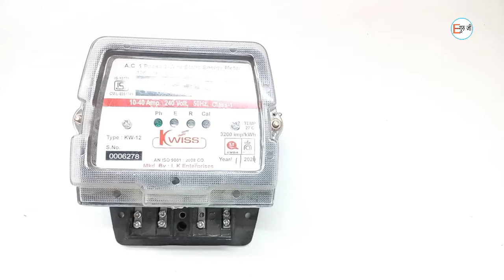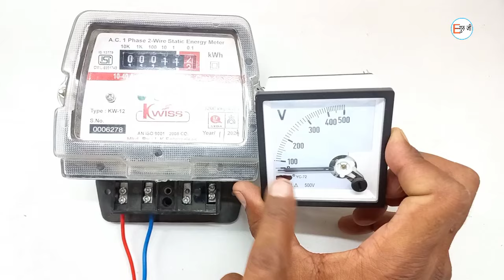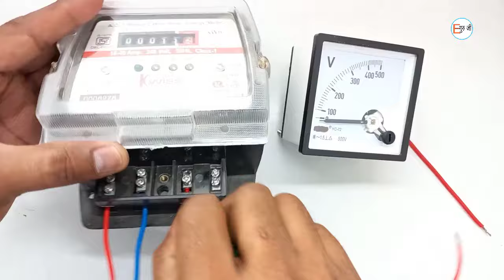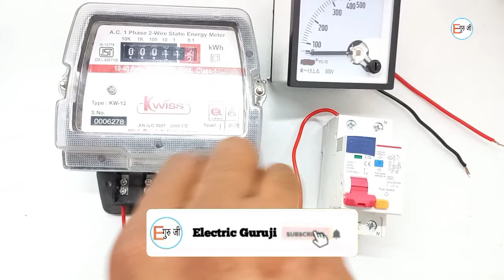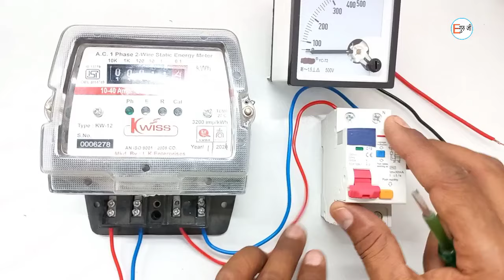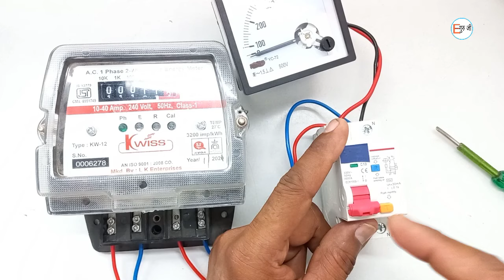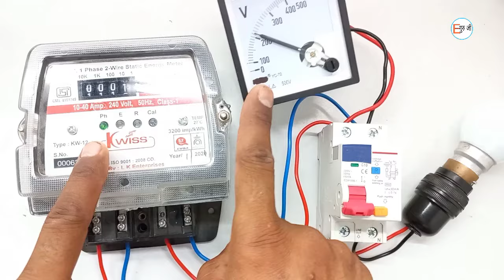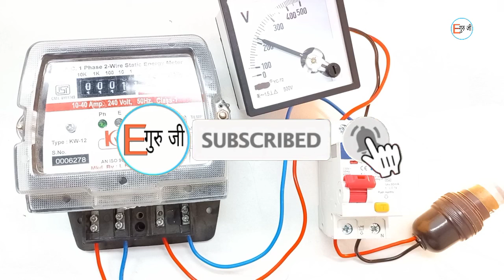ऐसे करो वायरिंग घर में बिजली का सामान खराब नहीं होगा ना किसी को करंट लगेगा| protection wiring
ऐसे करो वायरिंग घर में बिजली का सामान खराब नहीं होगा ना किसी को करंट लगेगा electrical equipment protection wiring